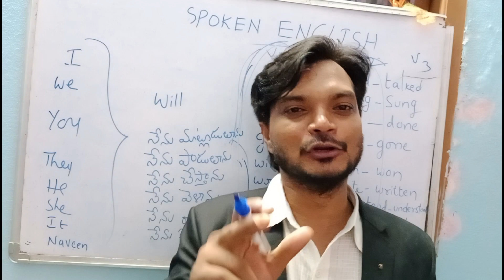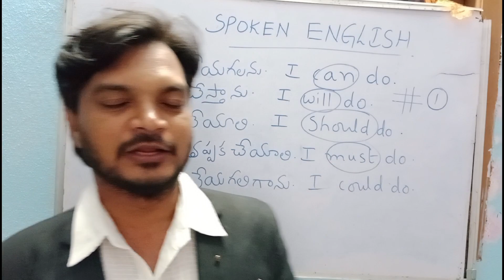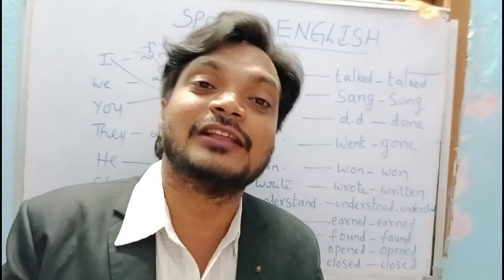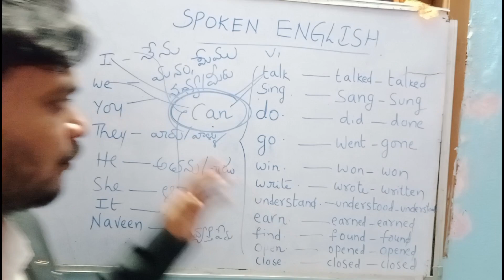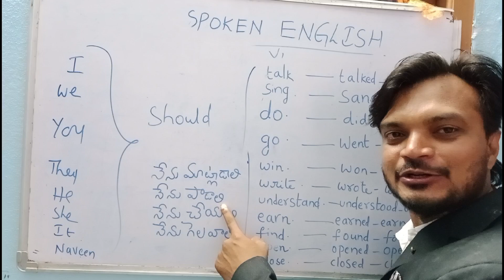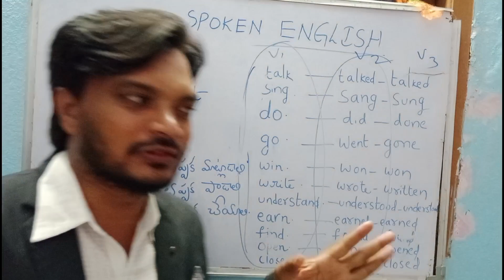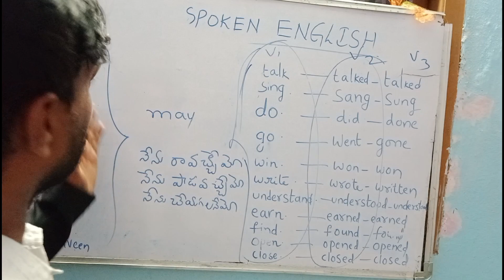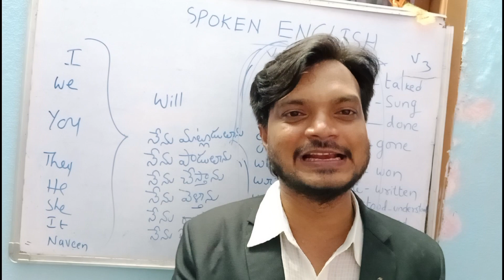spoken english in telugu | daily use sentences in telugu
spoken english in telugu for
childrens
spoken english in telugu vasista
360
spoken english in telugu basicsdaily use english sentencesspoken english through telugulearn englishLearn english in teluguenglish speaking practice

daily english speaking practicelearn english conversationhow to learn englishenglish conversation practicelearn english withlearn english with jessicadaily english conversation practice
learn english with tangerine academylearn english fastenglish conversations